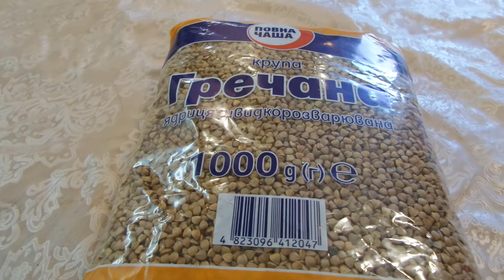i Фора Повна Чаша Крупа гречневая Buckwheat куплено в Украине Ukraine 20210119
i
 Фора Повна Чаша Крупа гречневая Buckwheat куплено в Украине Ukraine